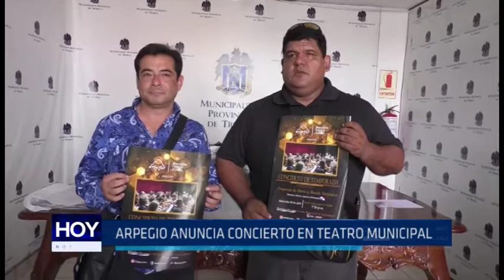Arpegio anuncia concierto en Teatro Municipal